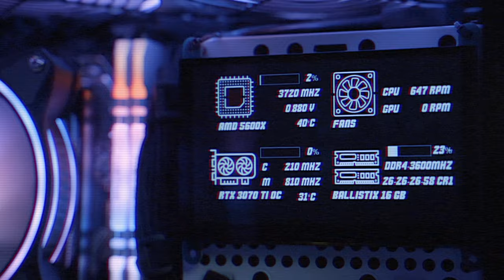Cooler Master NR200P - SYNTHWAVE BUILD (With AIDA64 sensor panel!)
Cooler Master NR200P - SYNTHWAVE BUILD

Specs:
Motherboard: ASUS B550-I ROG STRIX

CPU: AMD 5600X @ 4.7 Ghz

CPU COOLER: Scythe Big Shuriken 3 (Included fan changed to a black Cooler Master MF120 ARGB fan)

RAM: Crucial Ballistix 16 GB DDR4 3600Mhz-CL16 white RGB

GPU: ASUS RTX 3070 Ti TUF OC 8 GB

SSD: Samsung 970 Evo Plus 500 GB

PSU: Corsair SF750 80+ Platinum

LED STRIP: Phanteks Neon Digital RGB LED Strip Combo Set 2x40cm

FANS: 2x Cooler Master MF120 white fans in the top

ARGB HUB: Cooler Master A-RGB LED SMALL CONTROLLER

MONITOR: 5 inch monitor from Amazon

The monitor is attached with 2 zipties through the PSU cage. And it has 2 cables, a HDMI cable which is routed through the top out the back and into a HDMI on the GPU and it's powered by a USB cable, which is routed the same way out and put in the back of the I/O. It works as any other external display with a resolution of up to 1920x1080. When I turn on the PC it boots up and turns on AIDA64 with the sensor panel by it self. In this way I can monitor the temps and usage while using the computer as its right on my table next to me.

PCIE angle connectors

HDMI angle connectors

Temps while gaming Warzone / BF5 in 1440p is typically around 69-75c for the CPU and 63-70c for the GPU. Room being around 22-23c.

Thank you to Karl Casey @ White Bat Audio for the amazing soundtrack